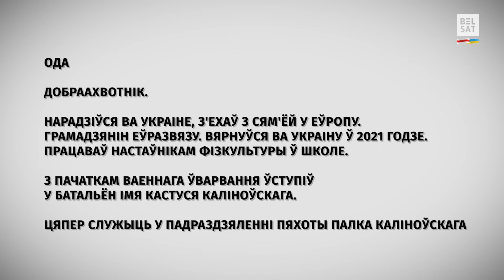Беларусы вырваліся з расейскае засады. Полк Каліноўскага ў баях за Бахмут / Ваяры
Ода – пехацінец у палку Каліноўскага, грамадзянін краіны Еўразвязу. Апавёў, як змяніўся светапогляд пасля двух гадоў на вайне і чаму хоча пражыць жыццё менавіта ва Украіне.

Ода пабываў у самым пекле пад Бахмутам, штурмаваў расейскія акопы пры падтрымцы агню артылерыі (гарматы і слынных HIMARS). Аднойчы яго выратаваў "форс-мажор", як пазней жартавалі жаўнеры. Тады беларусы вырваліся з расейскае засады. Падрабязней – у нашым матэрыяле.

У новым выданні праграмы "Ваяры":
00:00 "Шанцаванне вызначае ўсё". Акоп пасля абстрэлу
00:49 Ода дапамагае паразумецца добраахвотнікам з розных краінаў
01:41 Што найбольш падабаецца ва Украіне
02:53 Пачатак расейскага ўварвання, пачатак палка Каліноўскага, пачатак службы
04:13 Як вайна змяніла светапогляд і характар @93rdOMBr
04:57 Як жаўнеры падтрымліваюць псіхалагічнае здароўе
05:42 "Сумнае падзенне" ўратавала жыццё каля Бахмуту
06:32 "Рамантыка вайны": спадзяванні – рэальнасць
07:37 Пра талісманы
08:27 "Страляю далёка, трапна"
08:59 Пра татуяванні
09:40 Пра што марыць
10:51 Зычэнні беларусам

Калаж з фота: Полк Каліноўскга @BelWarriors, Генеральний штаб ЗСУ @GeneralStaffUA / YouTube